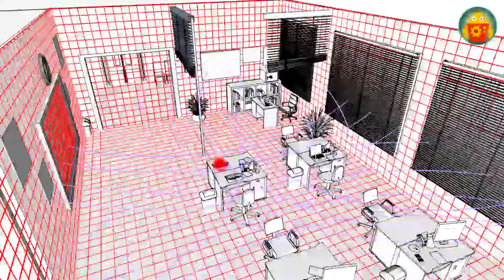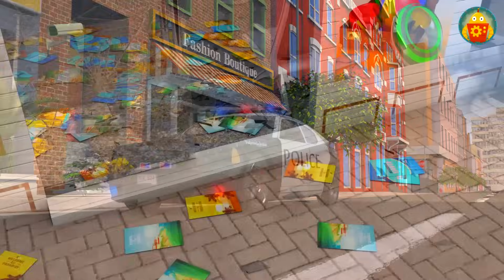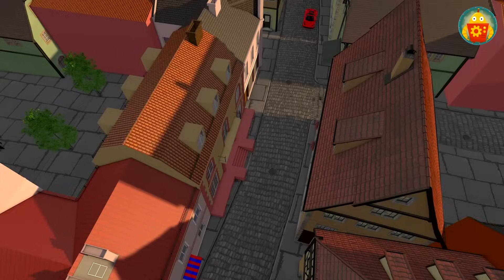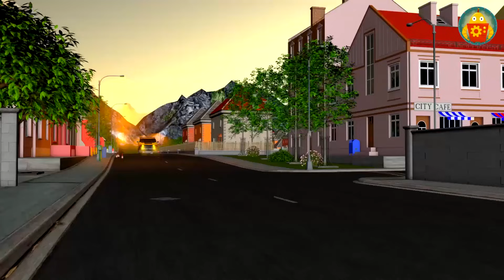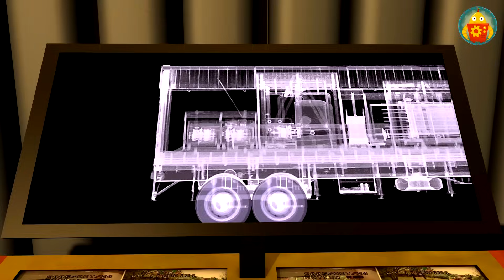Carros de policia para niños. 60 minutos. Auto policia infantil. Autitos infantiles en español.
En la pantalla se muestra el coche en movimiento. Tras el maletero y sobre el coche se muestra la circulación del aire; la parte trasera del coche se levanta levemente. Se eleva el alerón y desaparece la corriente de aire bajo el coche, que comienza a circular por encima del maletero; el coche baja y va más rápido.
Víctor (con emoción): Mañana es un día importante. Tengo que dormir bien.
Víctor se va. Se hace completamente de noche. Dos sombras se acercan a hurtadillas al taller, lo abren y el coche se va. Amanece. Es por la mañana y llega Víctor.
Víctor (contento): Hora de irse (confuso) o al concurso... (se interrumpe al ver el taller abierto)
Víctor se lleva las manos a la cabeza y mira en todas direcciones, desesperado. Por allí pasa un coche de policía.
Policía (con tono bondadoso): ¡Buenos días, Víctor! ¿Qué te pasa, que estás tan disgustado?
Víctor (disgustado, en shock): Se lo han llevado... mi coche, se lo han llevado...
Policía (tranquilizándolo): No te preocupes, lo encontraremos. Ahora mismo empezaremos la búsqueda, ¡y en un día o dos lo tendrás de vuelta en tu garaje!
Víctor (desesperado): ¡Pero la carrera empieza en media hora!
El agente baja de su coche y mira hacia los lados. Ve huellas de neumáticos bien claras que van hacia la utopista.
Policía (concentrado): Hm… Veamos... Aquí tenemos las huellas de unos neumáticos, bien claras: los ladrones tenían prisa. Víctor, sube al coche, iremos tras ellos.
Los dos suben al coche y siguen las huellas hasta que desaparecen.
Policía (triste, pero serio): Parece que los hemos perdido...
Víctor (nervioso): ¡Mire, en el giro hay más huellas! ¡Está claro que giraron a gran velocidad!
En el giro se ven unas huellas. Visión desde arriba: vemos al coche de policía yendo a gran velocidad y girando en el cruce. Así llegan al lugar donde tiene lugar el concurso. En una de las plataformas está el coche de Víctor. La cámara se acerca a él. A su lado están Torno y Brusco.
Víctor (nervioso): ¡Mire, es ese, es mi coche!
Víctor va a toda prisa hacia su coche. Torno y Brusco sonríen maliciosamente. Torno para a Víctor con la mano.
Torno (burlándose): ¿A dónde vas tan rápido? Ah, a ver nuestro coche... ¡Ponte a la cola! (ríen)
Víctor (disgustado, ofendido): ¡Pero es mi coche! ¡Yo mismo lo diseñé y monté!
Junto al coche hay dos pantallas grandes que empiezan a mostrar en primer plano el coche de Víctor. Se acerca el agente y asiente con la cabeza.
Torno (burlándose): Pues a nosotros nos parece que no, ¿verdad, Brusco?
Brusco (sonriendo maliciosamente): ¡Sí! ¡Nosotros lo hemos montado un mes entero! (se ríe)
A los chicos se acerca el presidente del jurado del concurso.
Presidente del jurado (alarmado): A ver, ¿qué pasa?
Víctor (descontento): Torno y Brusco me han robado el coche, ¡y dicen que es suyo!
Brusco (firme): ¡No es cierto!
Torno (firme, burlándose): ¡Sí! ¡Miente! ¡Es nuestro coche!
Los chicos se miran uno a otro con aversión. Se acerca el policía, mira a los chicos y se tranquilizan.
Agente (razonando): ¡Realizaremos una investigación y rápidamente aclararemos de quién es el coche!
Presidente del jurado (animado): ¡Es una decisión fantástica! ¡Estoy a favor!
A la línea de salida donde está el coche de Víctor se acerca el presidente del jurado. De lejos se ven las gradas con público.
Presidente del jurado (animado – ceremoniosamente): Para aclarar de quién es el coche, haremos un circuito de obstáculos. ¡Para el verdadero dueño no supondrá un problema!
Torno y Brusco empiezan a balbucear, se miran con cara de descontento. Víctor da un decidido paso adelante.
Presidente del jurado (serio): Y bien, ¿quién va primero?
Torno (perplejo): Eh… pues...
Víctor (decidido): ¡Yo!
Presidente del jurado (con admiración): ¡Perfecto!
Víctor se sube al coche.
Voz del presidente del jurado en off: 3,2,1 ¡Ya! (suena un disparo)
El coche gira a toda velocidad, levantando polvo. Sale a la pista de obstáculos. Realiza un looping, sigue adelante sorteando los bidones y salta un trampolín, pasando por encima de una montaña de neumáticos y pasando por un par de aros en llamas. Aterriza y sigue por la pista (aplausos).
Brusco (aprobando): ¡Qué bueno es!
Torno empuja a Brusco y gira la cabeza, descontento.
Brusco (presintiendo algo malo): ¿Y si nos vamos así, sin que se note? Antes de que sea tarde…
Brusco y Torno empiezan a irse, pero el agente les corta el paso.
Policía (irónicamente): No tan rápido, chicos: ahora vosotros y luego os podréis ir.